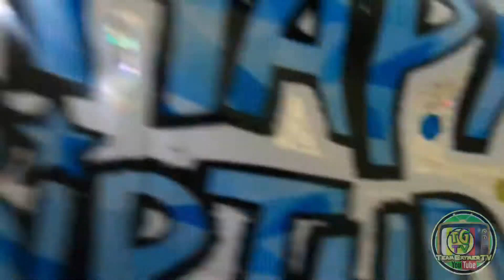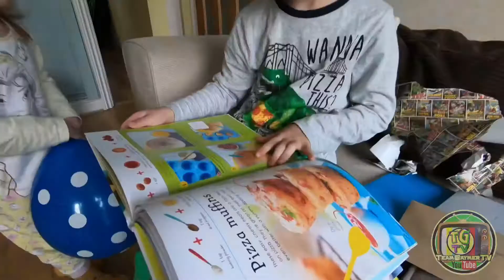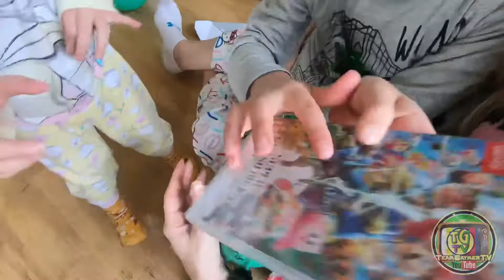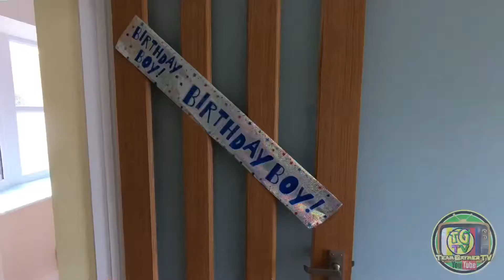Jiggsy Boy’s SEVENTH Birthday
Crumbs, where did all those years go. It’s Jiggsy’s 7th birthday and he decides what we have for lunch.